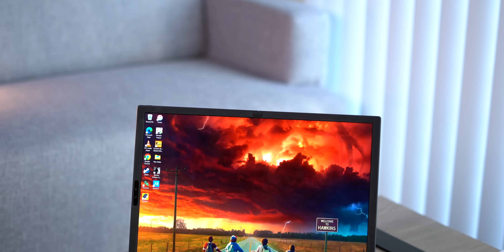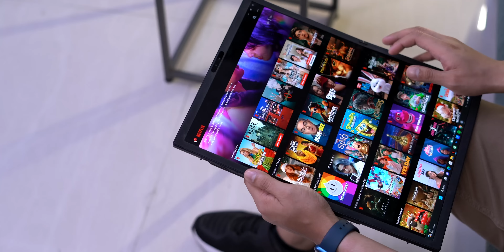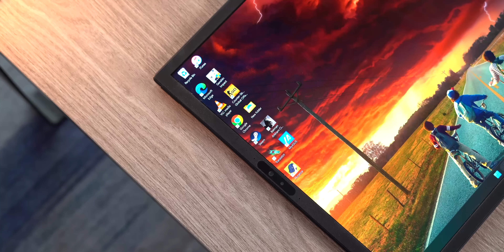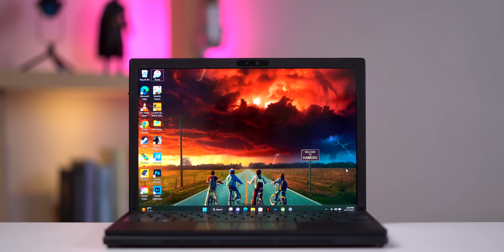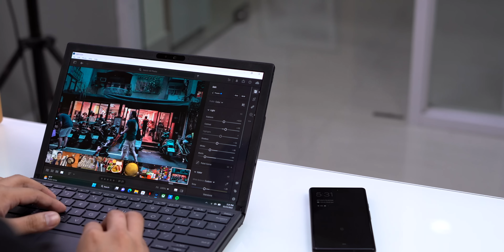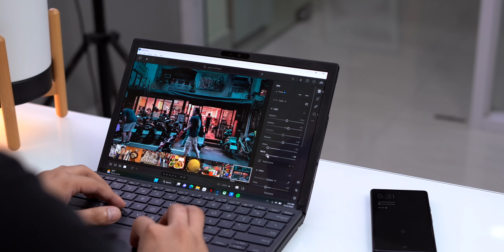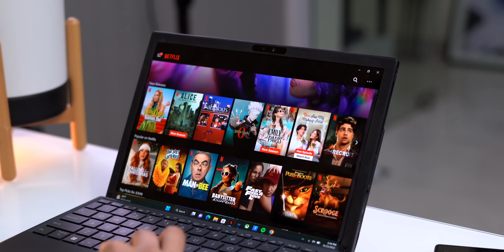ឡេបថបអេក្រង់បត់ដែលយើងប្រាថ្នា..Zenbook 17 Fold OLED